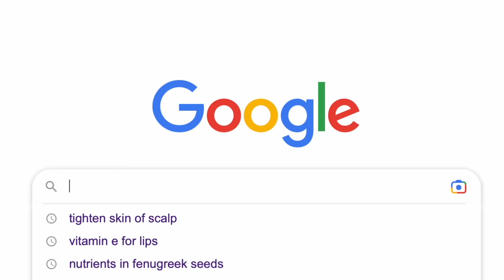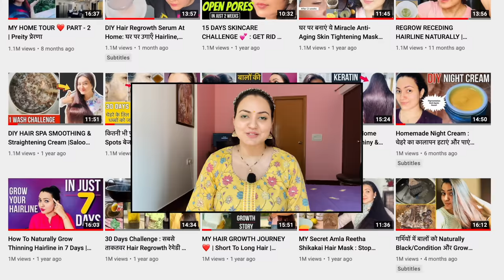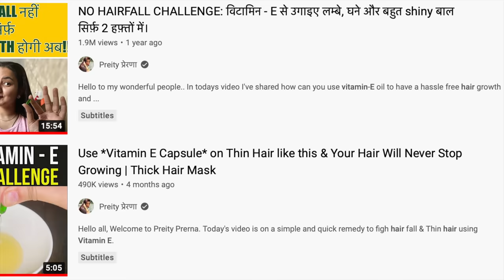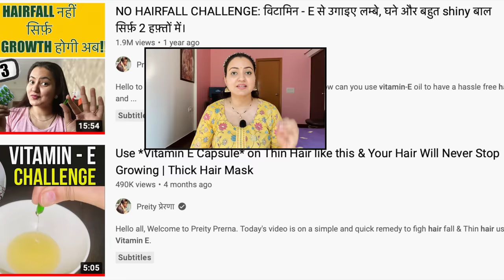14 Days Challenge : कितने भी पतले कमजोर झड़ते बाल हों, इस रेमेडी से उगेंगे दोगुनी तेजी से बाल❤️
Welcome to Preity Prerna. Today's video is on how to stop hair fall and grow long thick hair. I have not only shared one but two remedies and a routine to use them most effective way. Regular usage of this remedy and process will not only stop your hair fall but also help to regrow lost hair from roots and will provide them nourishment for long and healthy growth.

Usage details: Use Mask & Serum Once every week for normal hair and if you have very severe issues, use alternate days for a week and then continue once a week.

🔎Links to the Products I have used:
Coffee Powder
Olive Oil
Aloe Vera
Rice Flour
Fenugreek Seeds
Kasturi Haldi
Organic Edible Haldi
Reetha Powder

🔎ESSENTIAL OIL:
Old Tree Pure Lavender Oil:
Khadi Naturals TeaTree pure Essential oil:
Khadi Nautal Ayruvedic Rosemary Essential Oil: